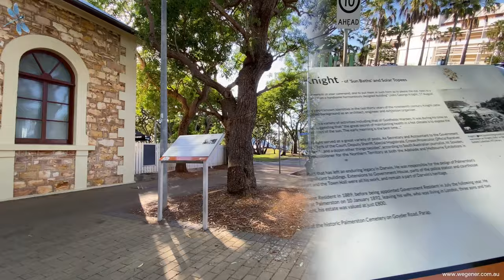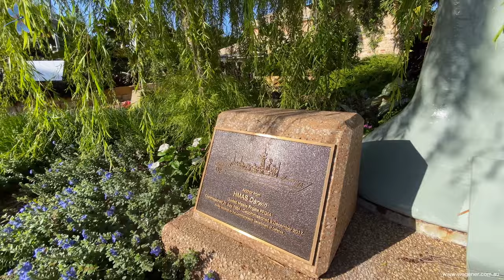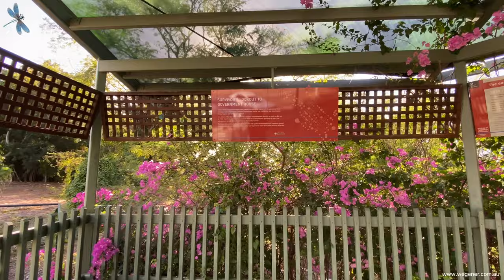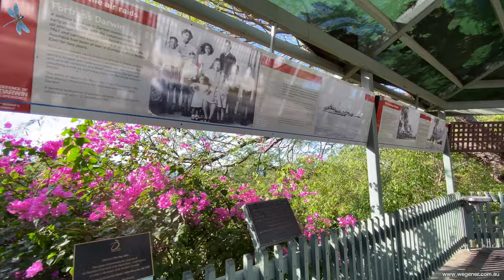Darwin's CBD, a walk down Smith Street Mall. (4K)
Smith Street is a major street in the Darwin Central Business district of Darwin, Northern Territory, Australia. Smith Street is named after A. H. Smith who was the first surveyor in charge of party number 3. Smith Street runs 4.5 kilometres in a north-west to south-east direction on the western side of the Darwin CBD. The street intersects with Daly Street, Knuckey Street and terminates with The Esplanade.

00:00 Intro
01:23 Bennett St
01:40 Smith Street Mall
04:50 Knuckey St
06:07 Street art
07:03 Cavenagh Street
09:00 Cavenagh St shade structure
10:40 Bennett St
11:48 The Paspaley Building
13:00 Smith St
13:30 Darwin’s “Coffee Rock”
14:05 Browns Mart Theatre
14:18 More Coffee Rock
14:50 Remains of the town hall
15:53 De-construction
17:56 Civic Square
19:19 The portal left standing after Cyclone Tracy
20:54 Office of the Administrator
21:43 Supreme Court
21:50 Surveyors Lookout
22:22 Extro